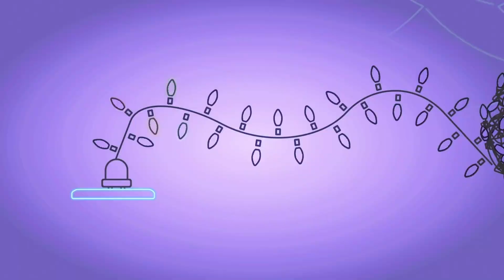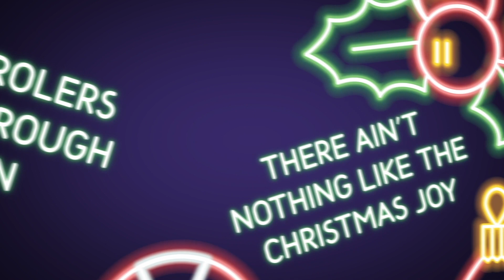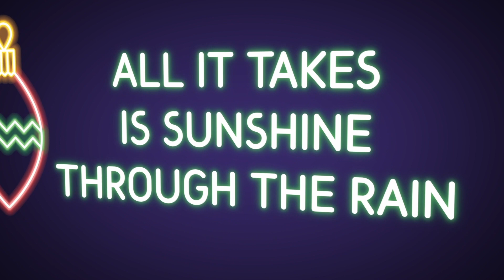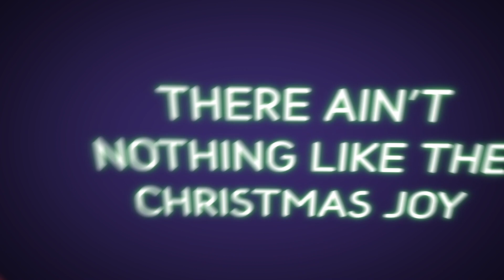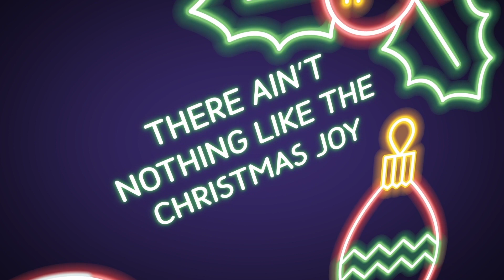First Kids - Jingle Jam 2021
Join us for this online "Jingle Jam" during Advent!